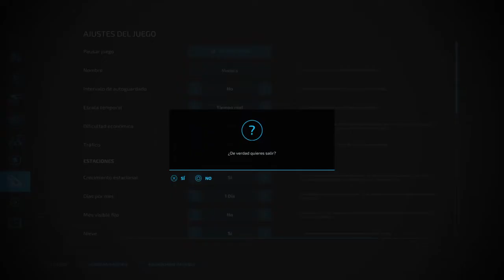Farming Simulator 22 PS4 DLC Gratis AGI